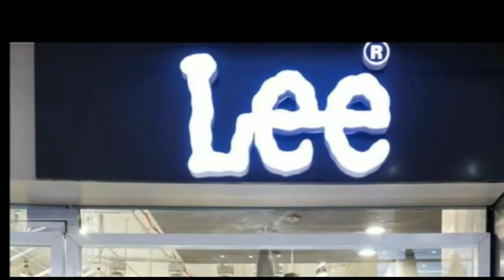शराबबंदी को लेकर शक्ति के बीच पुलिस की कार्यशैली पर तेजस्वी यादव ने सरकार को जमकर लताड़ लगाई